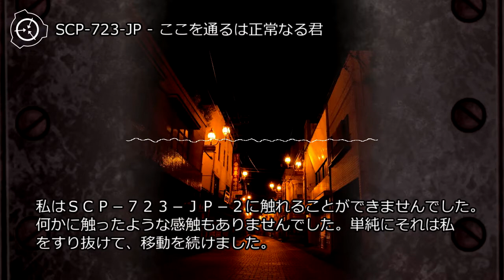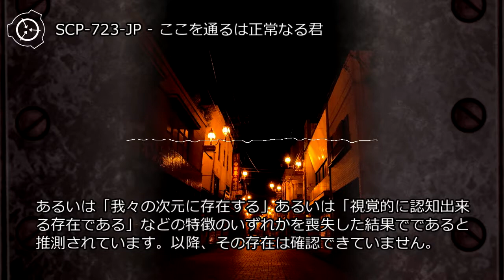SCP-723-JP - ここを通るは正常なる君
オブジェクトクラス: Euclid